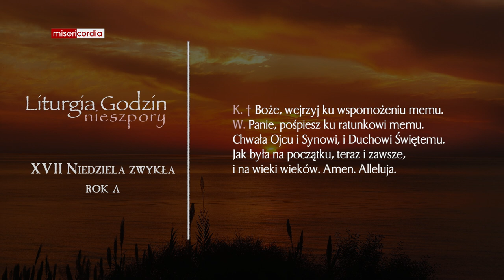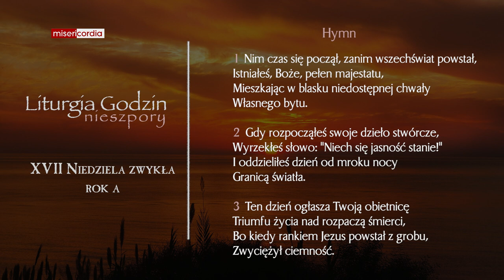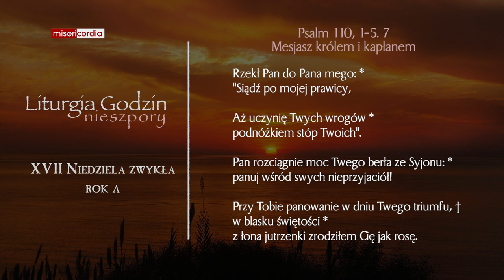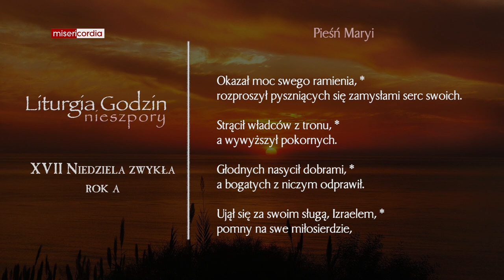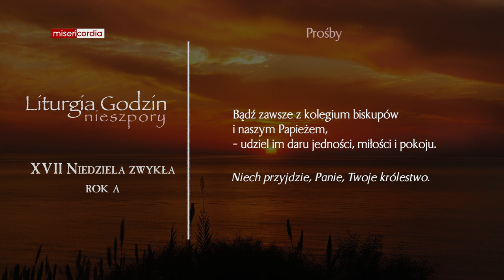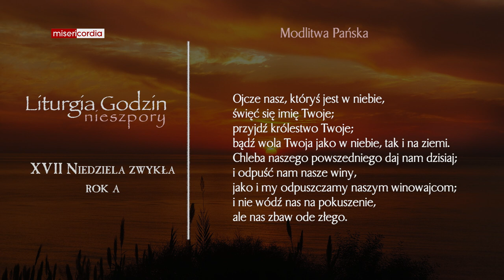Liturgia Godzin | II Nieszpory | XVII Niedziela zwykła (rok A)